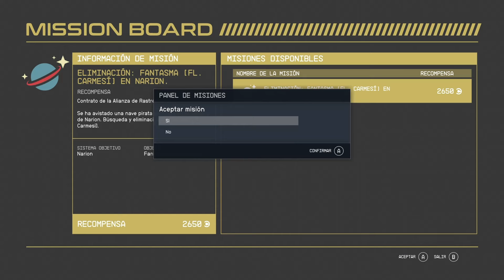STARFIELD 2.0 🥇 es como la CERVEZA 6️⃣1️⃣ GAMEPLAY EN ESPAÑOL RPG PC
Hola gente! no había disfrutado tanto últimamente 😎
Localización: Volii Alfa.
Gracias por compartir mi gameplay en español para pc de Starfield, un rpg con temática del espacio, futuro y planetas.

Ya somos 86 suscriptores!!! GRACIAS A TODOS

Si te gustó el vídeo, deja tu like, haz algún comentario y no olvides suscribirte a este CANAL para que estés informado de los próximos vídeos que estaré subiendo casi cada día.

Un abrazo!

Julius Spanier RPGs,